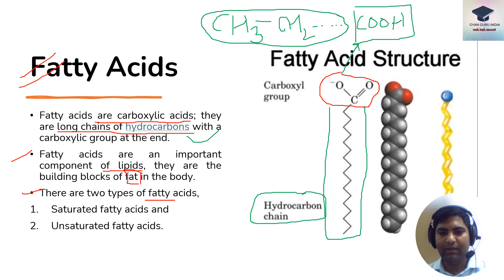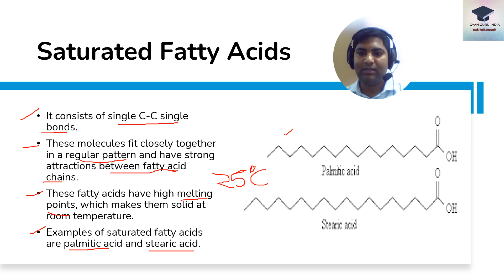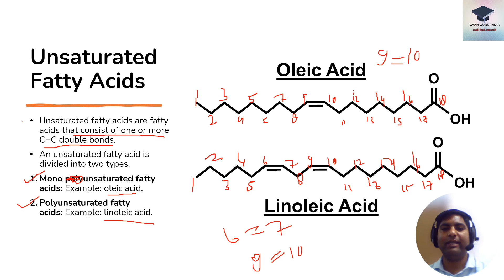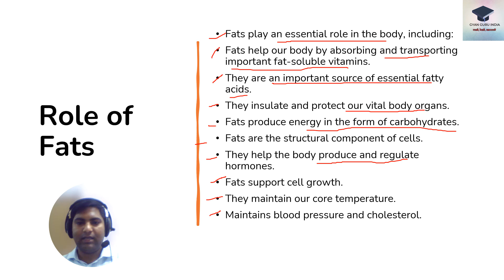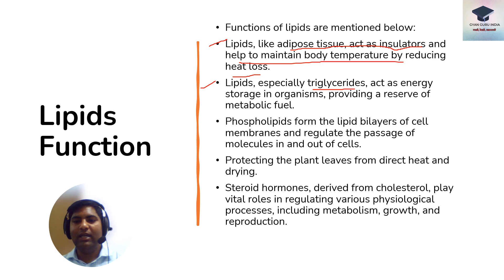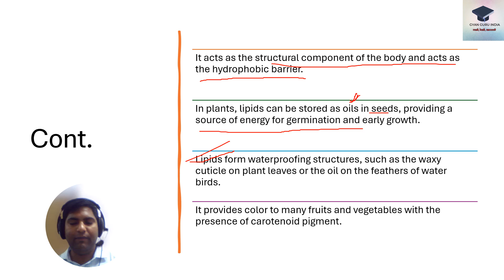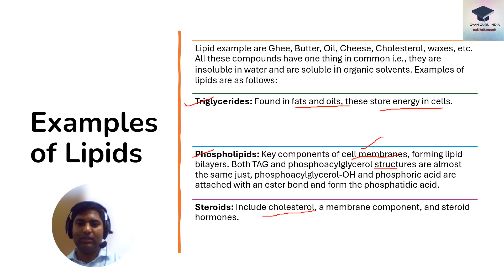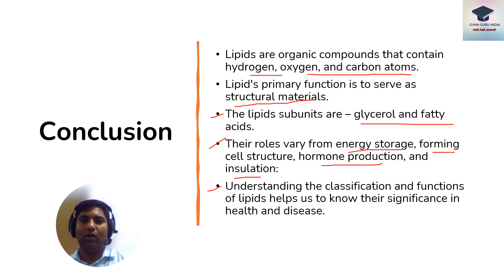Structure and properties of fatty acids in hindi|Biochemistry|biology|Gyanguruindiapradeep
Welcome to Gyan Guru India! In this video, we delve into the fascinating world of fatty acids, exploring their structures and properties in detail. Fatty acids are essential components of lipids, playing a crucial role in our body's energy metabolism and cell structure. But what makes one fatty acid different from another? How does their structure influence their function and health impact?

In this video, we break down the types of fatty acids—saturated, unsaturated, and trans fats—discussing their chemical structures and how these structures affect their physical properties like melting points and solubility. We'll also explore how fatty acids are metabolized in the body and their role in various biological processes.

Whether you're a student, a health enthusiast, or just curious about the science behind fats, this video will provide you with a solid understanding of the subject.

Questions Covered:

What are the different types of fatty acids?
How do the structures of fatty acids affect their properties?
What role do fatty acids play in our body?

Lipid Importance and classification
biology
Fatty Acids importance and classification
classification of lipids
Structures and properties of fatty acids
Lipid importance and classification in hindi
lipids structure and function
lipids biochemistry
biochemistry of lipids
Importance of lipids biochemistry
Gyan guru india
Gyanguruindiapradeep
Fundamentals of plant biochemistry and biotechnology
fundamentals of biochemistry
biochemistry bsc ag 1st year
functions of triglycerides
Structure and properties of fatty acids
Structure and properties of fatty acids in hindi
Structure and chemical properties of fatty acids
Fatty acids definition and classification in hindi
Fundamentals of plant biochemistry 2nd semester
Essential fatty acids in hindi
Biochemistry

Pradeep Singh